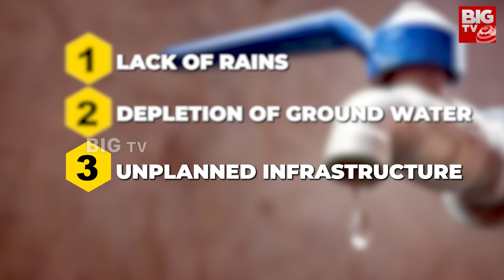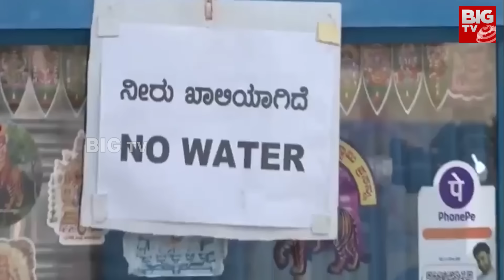Bangalore Water Crisis 2024 Explained In Telugu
🔔 Subscribe To Our Channel For More Content The view with Rupa Indukuri aims to encourage and enable people to speak out against atrocities and raise awareness about problems in Indian society.